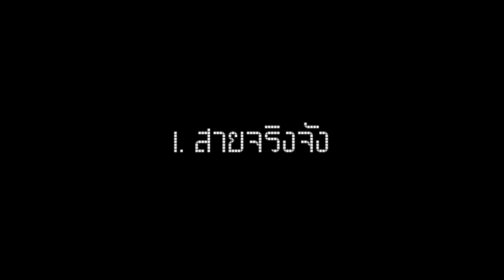5 ประเภทของคนที่เล่น seven knights (new version)